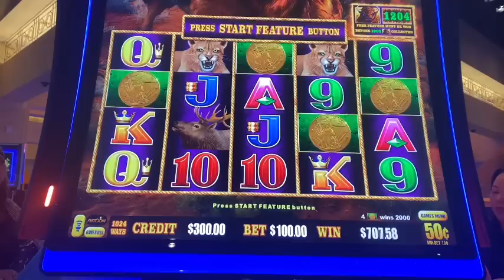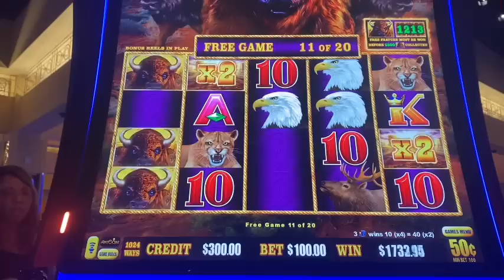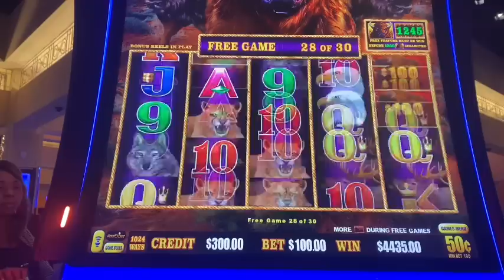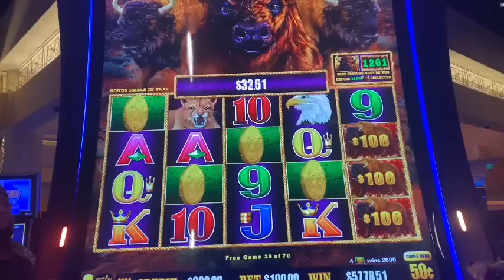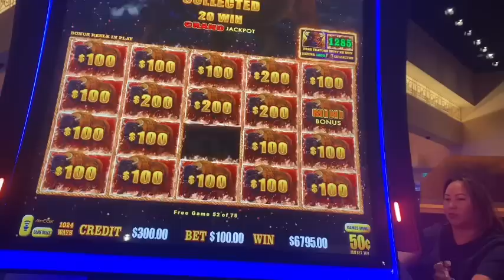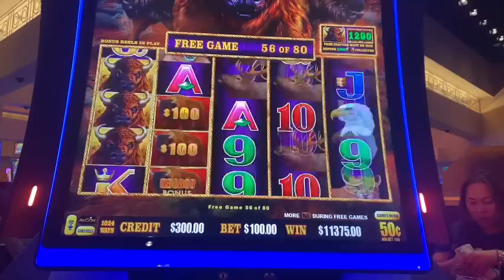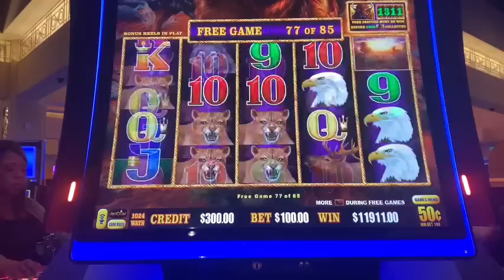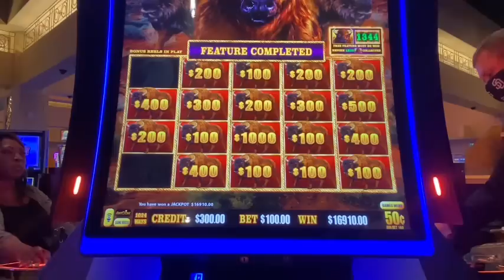90 Free Spins @ $100/spin & 3 - 4 Coin Bonuses